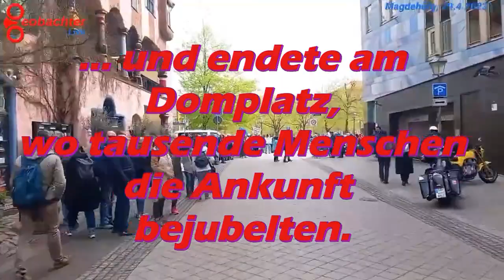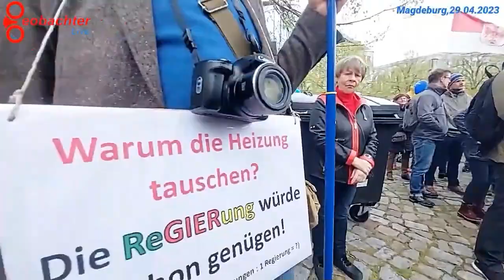Höhepunkte Streams April 2023 - Teil 2 - Magdeburg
Die Höhepunkte aus Magdeburg vom 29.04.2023 ‼️
Die kompletten Streams :
Danke für Euren Support ‼️
- Dieser Livestream/dieses Video stellt keinerlei Beratung dar.
- Meine Kommentare beruhen auf persönlichen Erfahrungen, Meinungen sowie analytischen Einschätzungen.